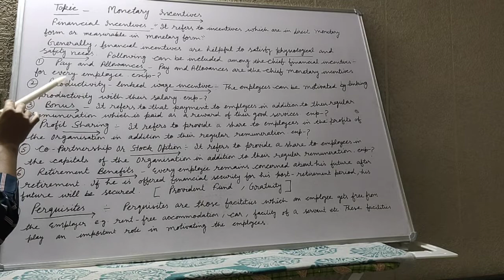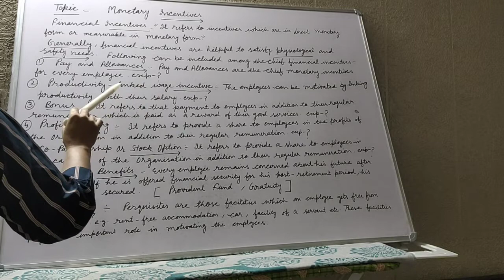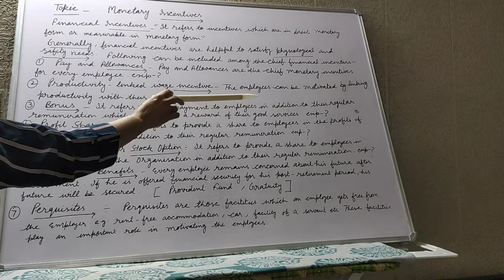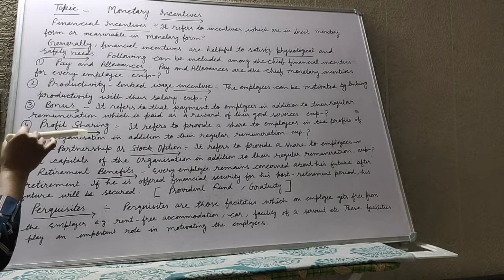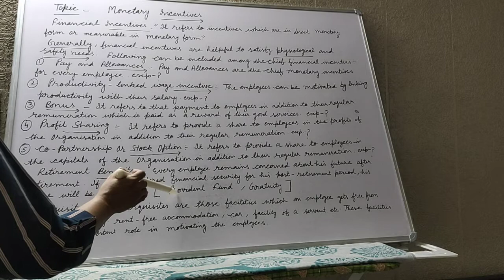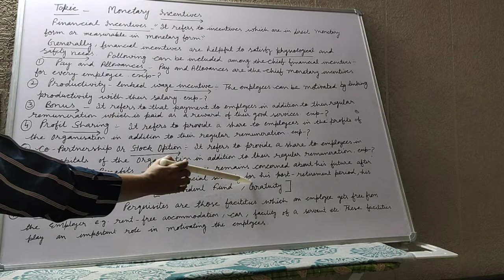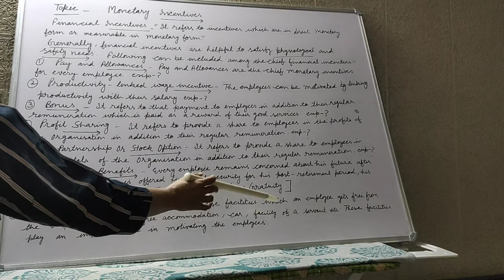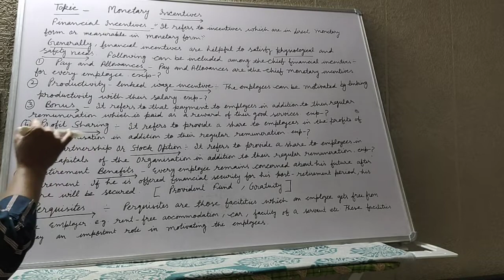Monetary Incentives-Meaning nd Their Types 12 th business studies